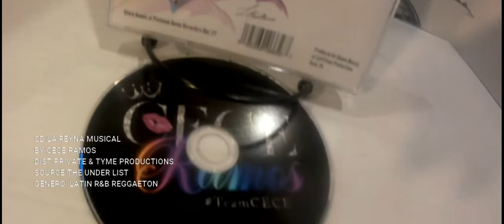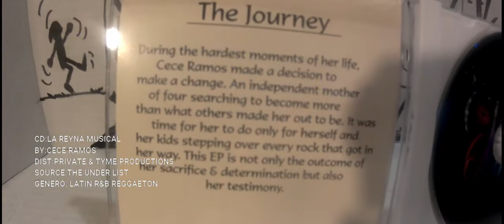CECE RAMOS La Reyna Musical